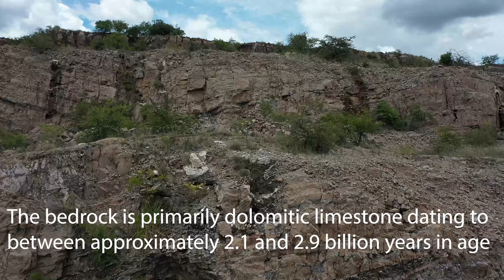Moela sediba original loop